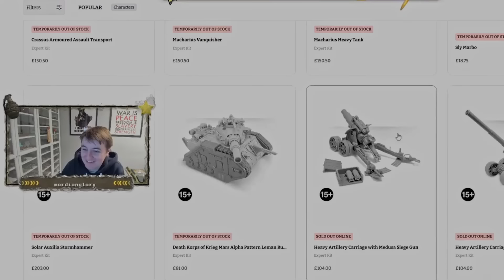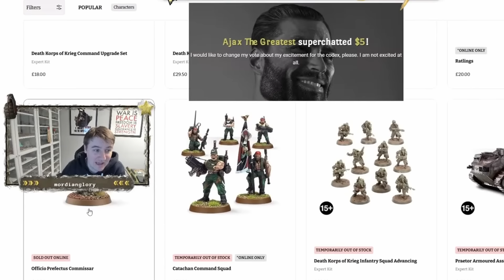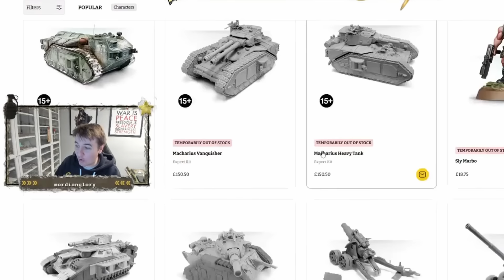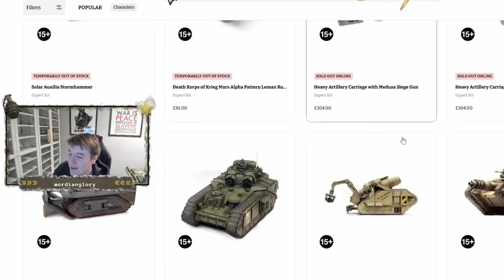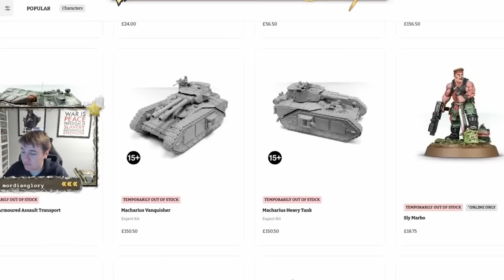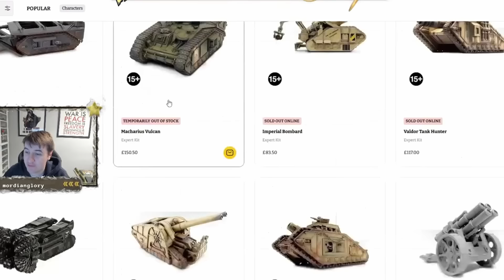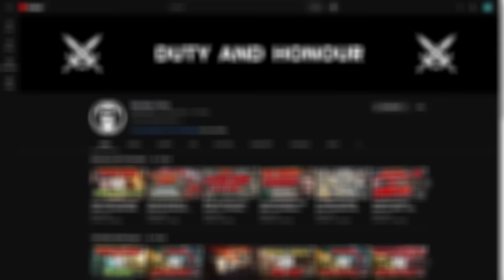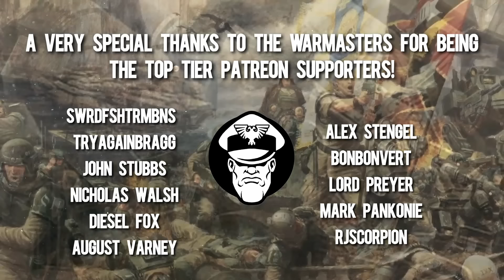Guard Models PURGED! But Plastic Macharius CONFIRMED!? | Astra Militarum | Warhammer 40,000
Want more Mordian Glory Content? Check out the 2nd Channel!

Name: MGTV
Address line 1: Store First
Address line 2 :Roundwood Point
Town: St Helens
Postcode: WA9 5JD
Country: United Kingdom